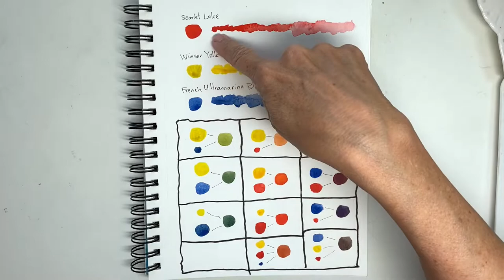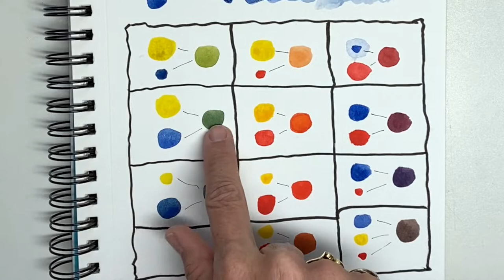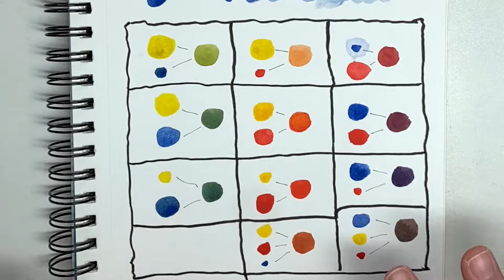Basic Color Mixing and a Fun Fall Watercolor!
In this tutorial you'll paint a fun fall pumpkin while learning about color mixing since the painting is only done with three colors.  It's a fun and educational watercolor tutorial for watercolor artists of any skill level.

Here's a list of my favorite watercolor supplies to use in the studio:
Masking fluid pick-up
Princeton Aqua-Elite Brushes
Arches cold pressed watercolor paper
Pebeo Masking Fluid
Ruling pen (used to apply masking fluid)
Winsor and Newton watercolors
Dip Pen (for applying masking fluid)
Cork-backed ruler
Whte gel pen
Gatorfoam board

And my favorite supplies to sketch outdoors:
SCHPIRERR FARBEN – Watercolor Paint Set
Water Paint Brush
Watercolor Sketchbook